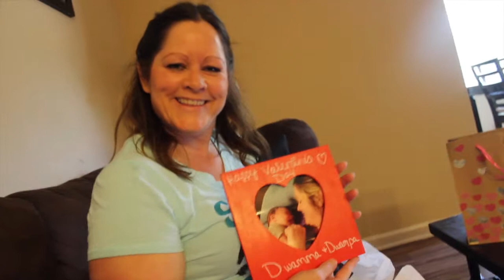Baby's First Time In A Hotel